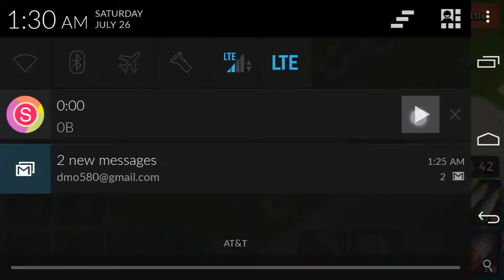Dr. Terror 7/25-7/26 Stage 9 (Riflemen Swarm)